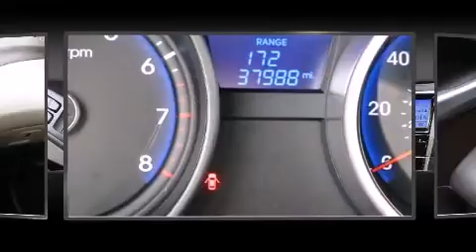2012 Hyundai Tucson in Hempstead, Long Island, NY 11550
Garden City Jeep Chrysler Dodge

Take command of the road in the 2012 Hyundai Tucson. Under the hood you'll find a 4 cylinder engine with more than 170 horsepower, and for added security, dynamic Stability Control supplements the drivetrain. Hyundai prioritized practicality, efficiency, and style by including: delay-off headlights, adjustable headrests in all seating positions, heated seats, tilt steering wheel, power door mirrors and heated door mirrors, an overhead console, and a split folding rear seat. Premium sound drives 6 speakers, providing you and your passengers a sensational audio experience. Hyundai also prioritized safety and security by including: dual front impact airbags with occupant sensing airbag, head curtain airbags, traction control, brake assist, anti-whiplash front head restraints, a security system, and 4 wheel disc brakes with ABS. When road conditions become unpredictable, rely on all wheel drive to maintain outstanding control. A Carfax history report provides you peace of mind by detailing information related to past owners and service records. We pride ourselves on providing excellent customer service. Stop by our dealership or give us a call for more information.